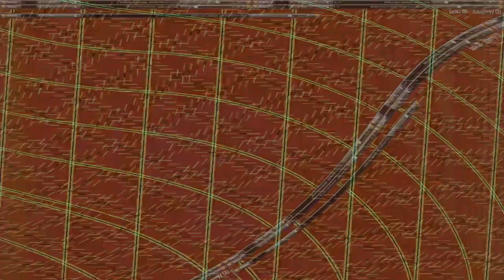Movie 24 08 08 11h49m55s alien games 3 ++ 59 videos